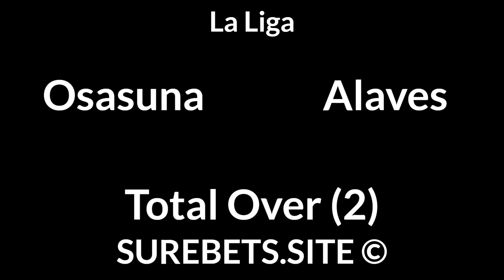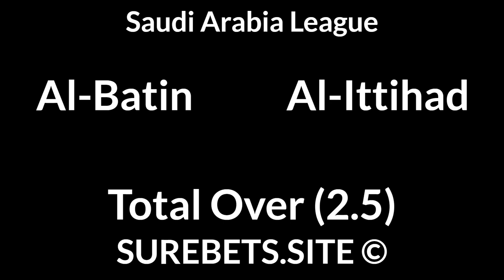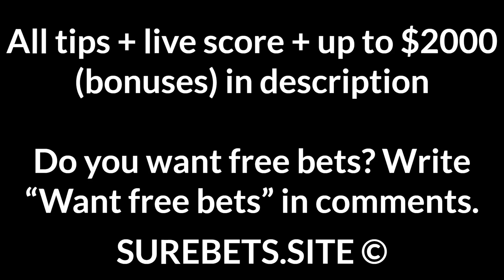Football Betting Tips Today — La Liga, UAE Arabian Gulf League, Saudi Arabia League Predictions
Athletic Bilbao vs Real Sociedad
BTTS

Al Ain vs Al Jazira
Al Jazira to Win (0)

Al Fujarah vs Khor Fakkan
BTTS

Central Coast Mariners vs Newcastle Jets